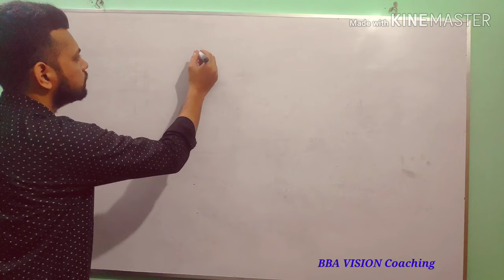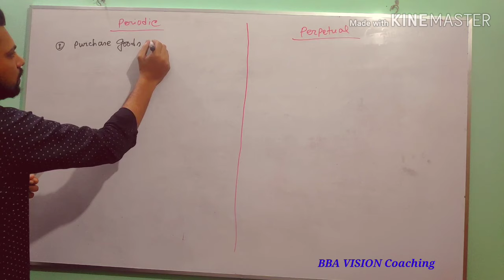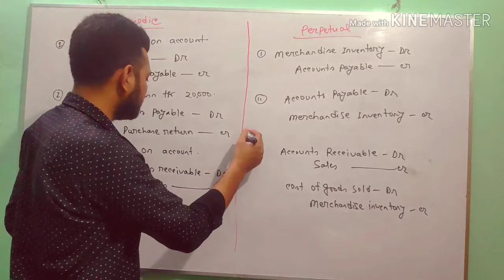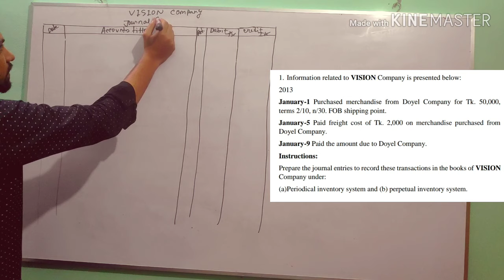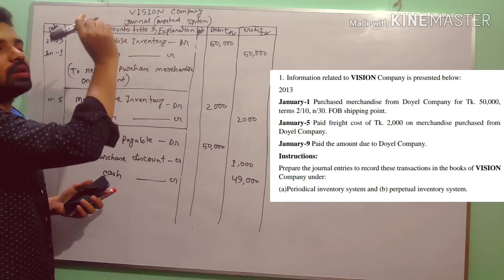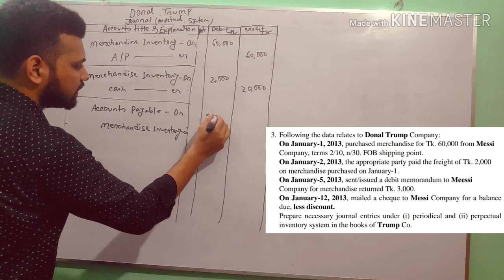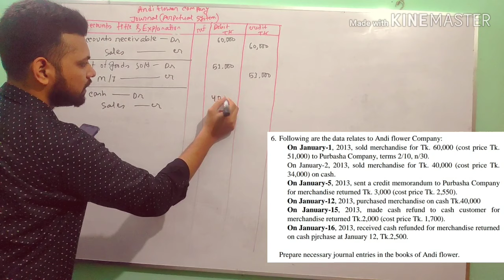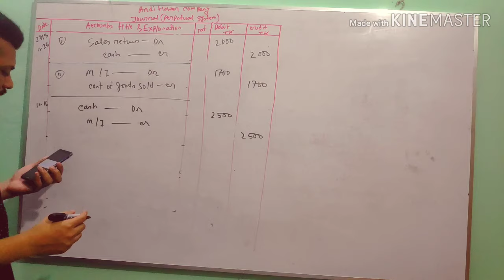Accounting(Merchandise Inventory) part-1